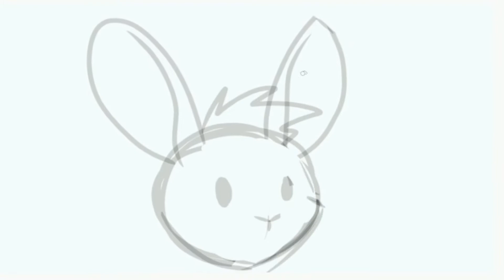Scheduling and Stuff! ▬ PenMark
Catching on commissions has been time consuming, so I'm reviewing my habits and patterns. Also practicing editing AND some good news!!

I livestream every Saturday @ 6PM Central, here on YouTube!

I use Medibang for my art, a Wacom Intuos-Art tablet, and edit my videos in VideoPad and Vegas Pro.

All music is my own original work.

Opening song is "The PenMark Theme: Remix"
Background song is "In The Stream"
Closing song is "M. Mammal Remix"